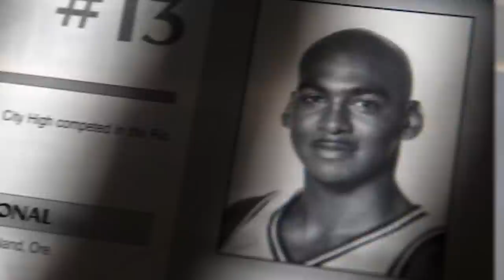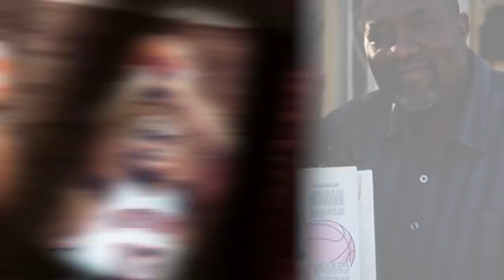Top 10 Scary Times Celebrities Disappeared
Welcome back to top 10 beyond the screen. Today we are jumping into some scarier stuff. It’s not easy to pull off a vanishing act when you’re a celebrity in the spotlight. Just imagine how impossible it’d be for someone like Justin Bieber to vanish without a trace; it just seems impossible. But sometimes, the impossible happens. Over the years there have been a handful of real celebrities who have vanished and still have not been found. Let’s get started with today’s list of Top 10 Scary Times Celebrities Disappeared.